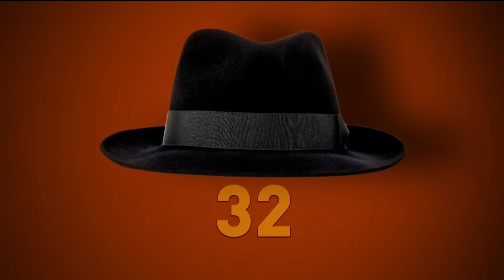MOATS Ep 9 with George Galloway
05:39 - George's Monologue
29:00 - Whitney Webb
47:11 - Dr Ranjeet Brar
1:31:20 - Ahmed Kaballo
2:09:23 - Adam Garrie

SUPPORT THE MOTHER OF ALL TALK SHOWS:
Give SuperThanks!